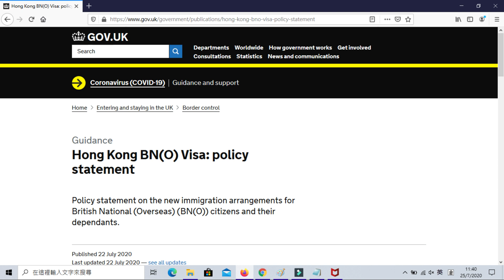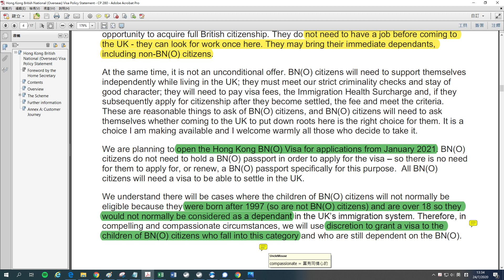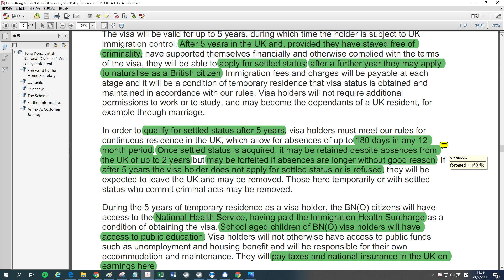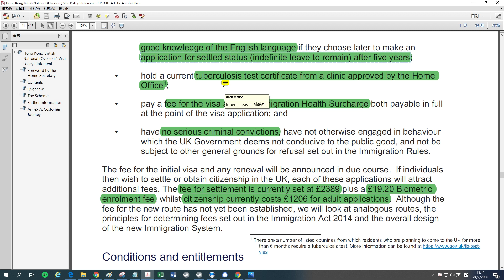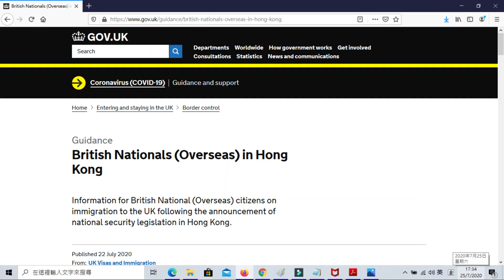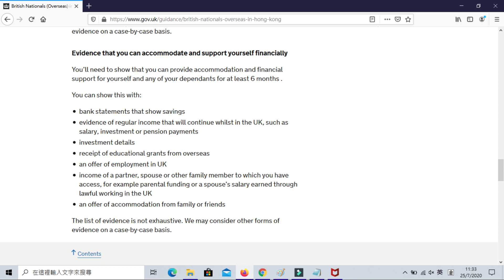🌍BNO Visa Hong Kong Policy Statement 原文究竟講乜？BNO 移民？BNO Visa 大空人？5+1年入英藉？6 個要求？要乜文件？家人都可以一齊？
呢條影片同大家一齊睇下 Hong Kong BN(O) Visa Policy Statement 原文, 睇下幾時可以申請? 5+1年係點計法? 有乜親屬可以一齊申請? 須要乜嘢文件?
UK unveils new special visa for Hong Kongs BNO holders.

0:00 前言
0:25 註釋版
0:55 歷史背境
2:10 申請資料細節
4:25 文件要求

英國內政部今日正式出咗"香港BNO簽證"詳情，重點如下︰
1. 2021年一月開始生效
2. 可以申請5年期，或先申請2年半之後再續期2年半
3. 居住5年後可申請永久居留，再12個月後可申請入籍
4. 期間可以工作或讀書，不可領取社會福利及緩助
5. 可帶同家屬︰包括伴侶／配偶、未滿18歲子女，18歲以上仍未獨立子女及年老長者會按個案而定
6. 申請條件︰
   - 有BNO status，不一定需要持有有效BNO護照（過期或遺失不需續領也可）
   - 通常居住在香港
   - 財政上能支持自己在英生活6個月
   - 承諾會學習英語
   - 需要繳付醫療附加費

其他詳情包括︰

簽證申請數量並無限額，簽證費用未定

醫療附加費 (又稱IHS)
每年大約為£624，需一次過繳交簽證年期的費用

財力證明
申請人需要證明有足夠財力維持6個月生活

肺結核病測試
你需要證明並沒有患上肺結核病，詳情請參考

家屬簽證
申請人的家屬，包括同居伴侶、配偶和18歲以下子女，可以申請家屬簽證陪同申請人一同在英國居留
家屬簽證的權利及限制跟BNO簽證相同
如子女已超過18歲而能證明仍需要依靠父母支援生活，可特別申請但需要視乎個案處理

申請詳情
為網上申請，BNO持有人只需提供照片作識認，如家屬沒有BNO的話則需要提供指紋認證

簽證的權利及限制
申請人必須為BNO持有人（持有已過期或遺失BNO護照同樣適用），非BNO持有人無權申請
BNO持有人及其家屬在簽證期間可以在英國居留，並且有權工作及讀書
簽證五年期間，即取得永久居留權(ILR)之前，BNO持有人及其家屬無權領取公共福利資源（如失業緩助金、子女津貼等），但可以享用公共教育、醫療等

取得永久居留權條件
必須在英國居住夠5年，期間任何連續的12個月內，都不得在英國境外逗留超過180日。
以下適用於18至64歲人士（以申請永久居留權當日計算）
通過Life in the UK考試，考試內容主要圍繞英國生活知識和歷史
滿足基本英語能力，可以通過英語考試（如ESOL、IELTS等等）或以英語授課的大學學歷來證明

入藉條件
必須在取得永久居留權(ILR)後在英國居住夠1年，而且在申請前5年內在英國境外居住的日數不能超過450日，在申請前12個月內在英國境外居住的日數不能超過90日。

❤️如果各位覺得我的影片有用，想支持我定期出片分享，可以用以下方法鼓勵我：
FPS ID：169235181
Bitcoin（BTC）
1PNA8HxQ4RgjyzbHFh7XjLFMkzkxniakAo
Litecoin（LTC）
LR6cio4btNxH8kXHxnc8wPNKKGVoxuTLc4
Ethereum & Token（ETH/ETC/USDT20/BUSD）
0x0336d2Dd77539D71d66718b90A56aA0a9447f459
TRON & Token（TRX/USDT20）
TPtqEApKfEi9KrcQeaSba7JccpYMwt4HWy
Binance（BNB）
bnb1e0dhg2ujujgp4qsvk4e69c62l7veaazyrlsqvl

🏛銀行&新科技金融 Bank & Fintech
ZA One 新股易：BDTU99G

📈香港加密貨幣交易所 HK Crypto Exchange

📈其他地區加密貨幣交易所 Other Crypto Exchange

💳加密貨幣記帳卡 Crypto Debit Card

💰加密貨幣收息平台 Crypto Investment Platform